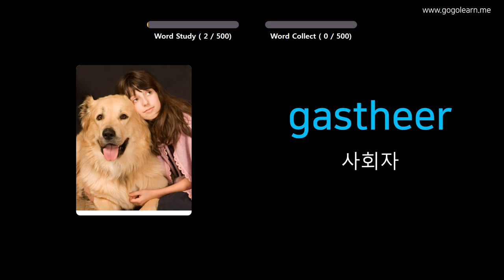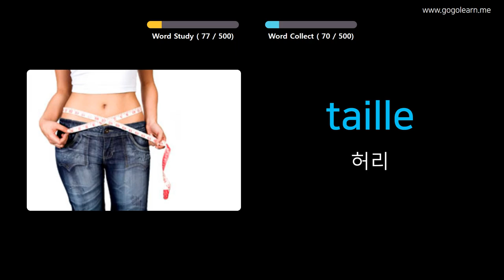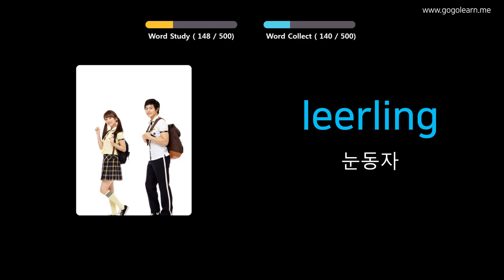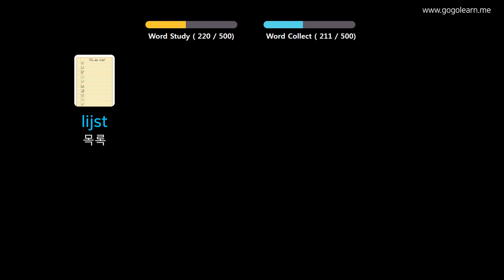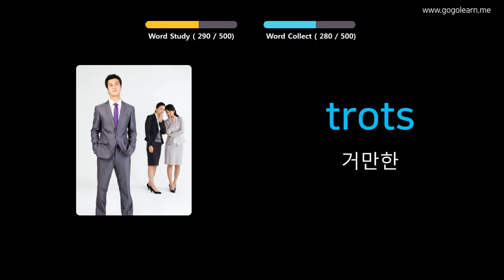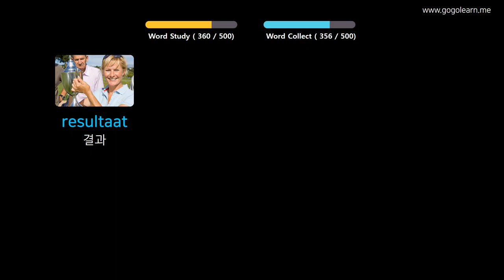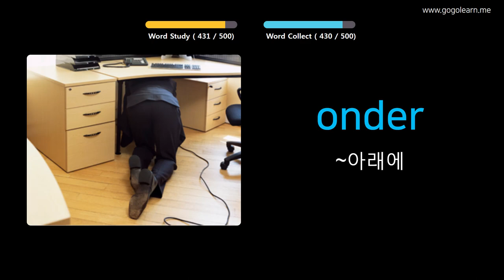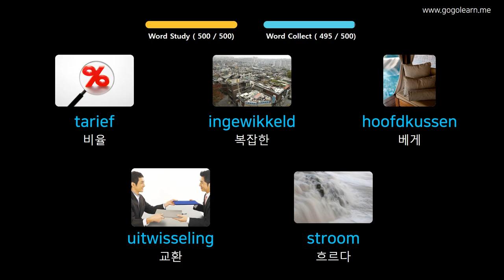사진을 통해 네덜란드 를 배우세요 |네덜란드어휘 기본 중학교 | Golearn